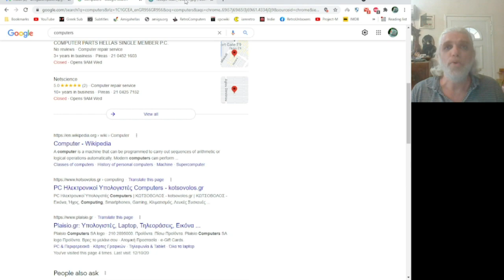Amstrad CPC - Target Renegade Longplay&μπλα μπλα